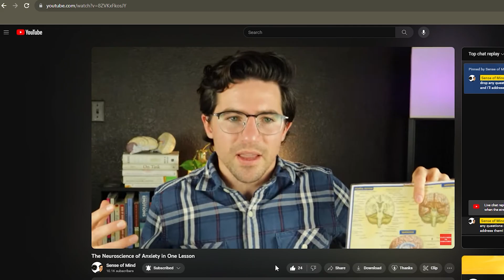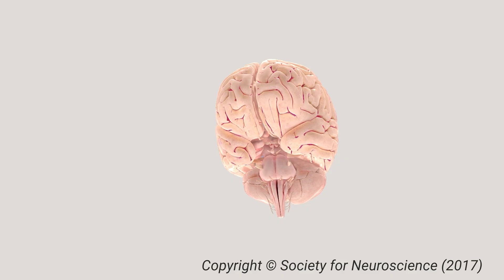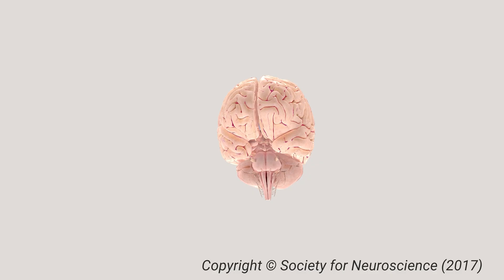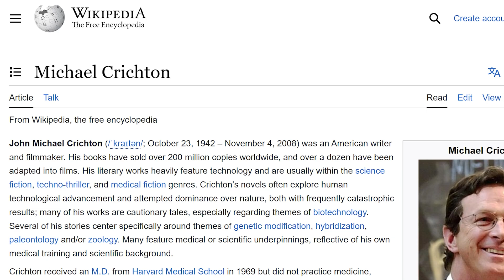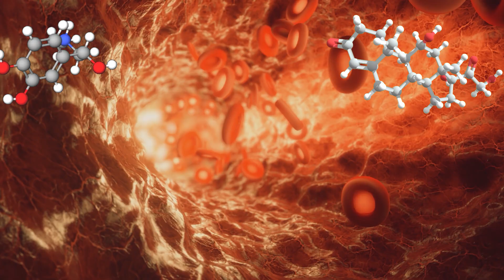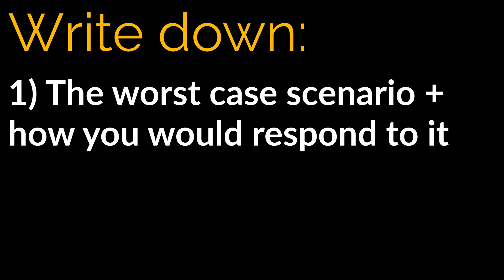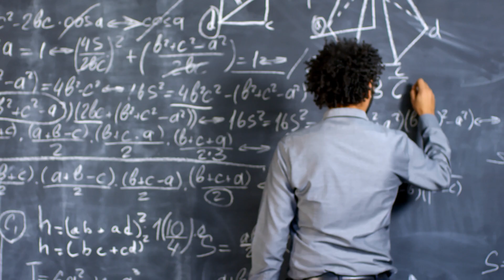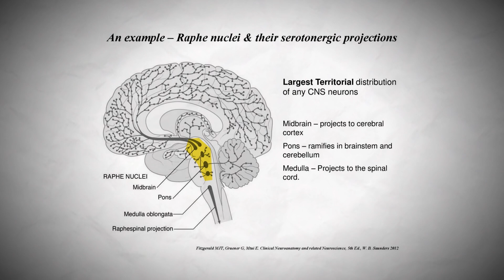Use Neurobiology to Beat Anxiety and Find Confidence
Anxiety can stop you from living your best life. It makes everything seem threatening and scary. But if you understand how anxiety plays this trick on your brain, you can learn to transform anxiety into confidence.

You'll get:
- Access to exclusive monthly livestreams
- Written (blog post) versions of all new videos, including this one!

Sources:
- Kenwood, M. M., Kalin, N. H., & Barbas, H. (2022). The prefrontal cortex, pathological anxiety, and anxiety disorders. Neuropsychopharmacology, 47(1), 260-275.Chicago

- Javanbakht, A. (2019). A theory of everything: Overlapping neurobiological mechanisms of psychotherapies of fear and anxiety related disorders. Frontiers in behavioral neuroscience, 12, 328.

All graphics and images obtained from scientific articles have been credited in the video and/or in the above list of references.

All B-roll comes from either

All other images are property of Andrew Cooper-Sansone